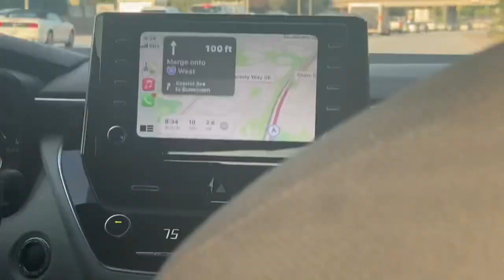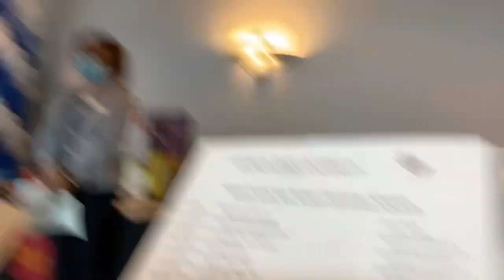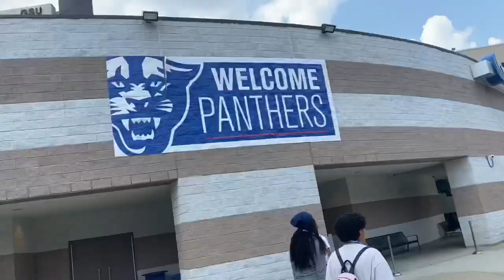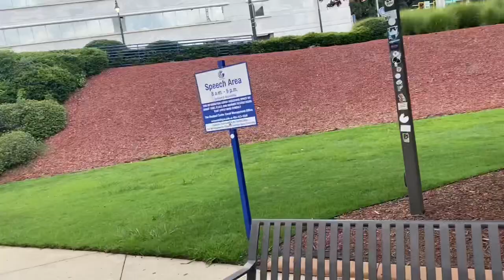Georgia State University- new student orientation 💙🤍💙🤍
Snap:// christie_pink21